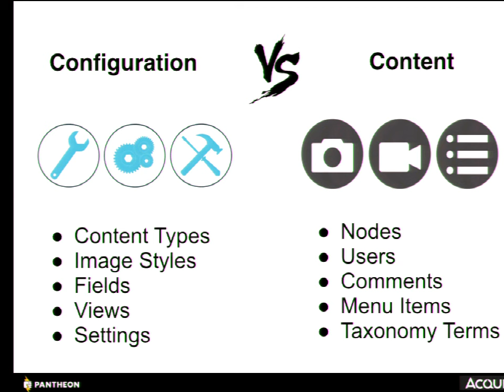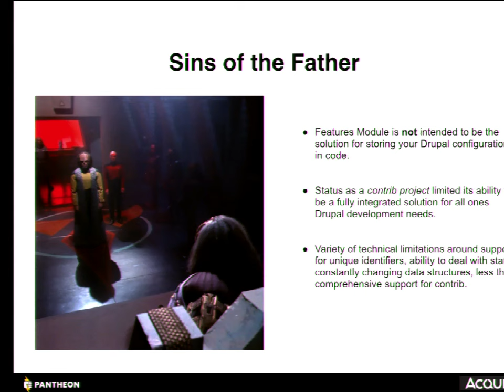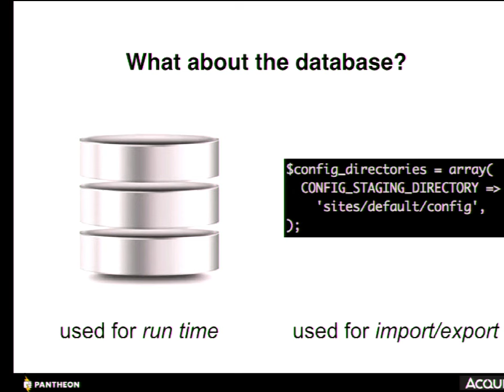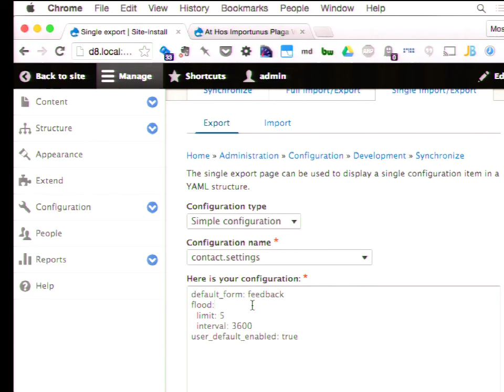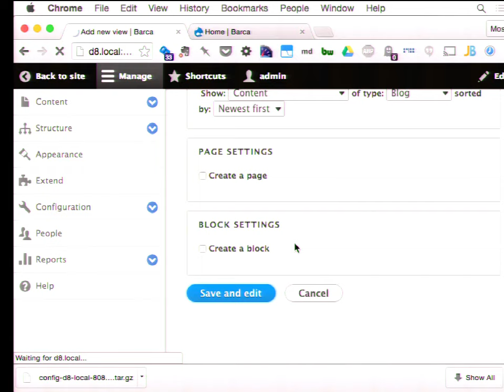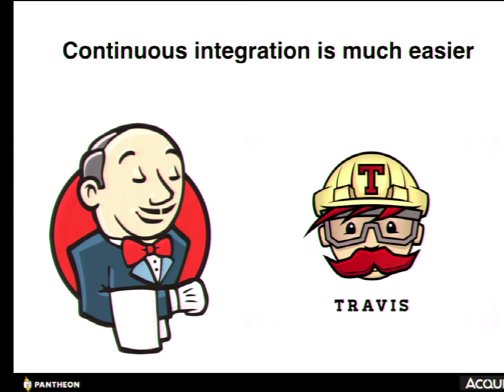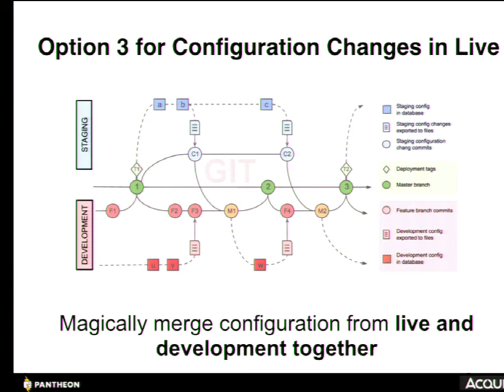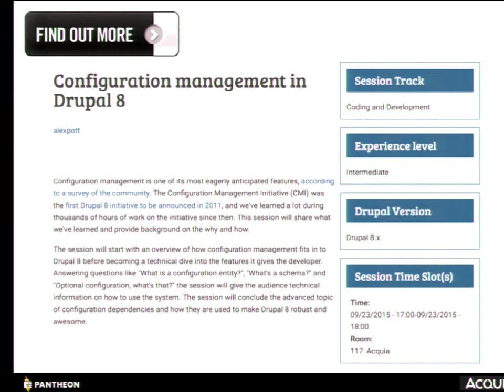DrupalCon Barcelona 2015: Configuration Deployment Best Practices in Drupal 8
Configuration Management is a game changer for Drupal development. Understanding how it works helps you to harmonize the moving pieces when designing a code deployment workflow for Drupal 8 sites. This session proposes a full circle workflow for pushing from multiple development environments to staging/QA and finally to production, and then integrating back changes that were made directly on Prod (a Block weight gets changed, a View gets changed, etc.).

The workflow proposes that code and config are stored together in a single git repository. The Drush config-export command is featured in order to update Git when config changes are made. Drush's config-import helps update Drupal's configuration store when a code deployment is pushed. Drush's config-merge (as part of config-extras) helps developers easily collaborate on configuration across multiple active development branches & environments.

Come to this session to learn how to implement a best practice managed workflow for your Drupal 8 projects and embrace Configuration Management in all its glory.